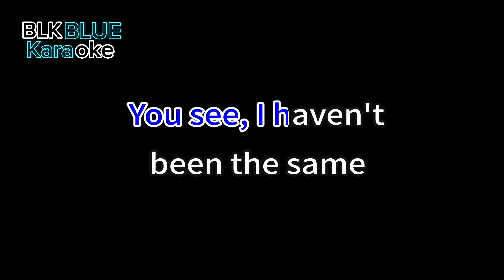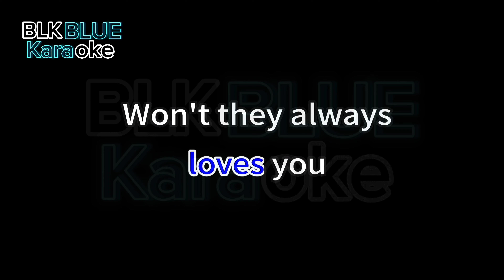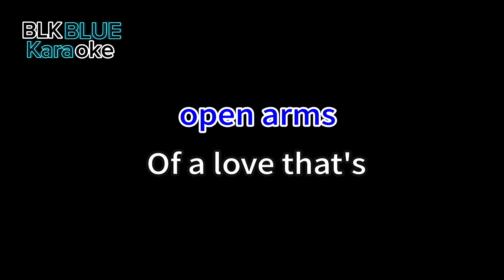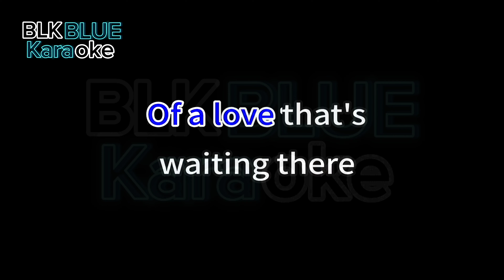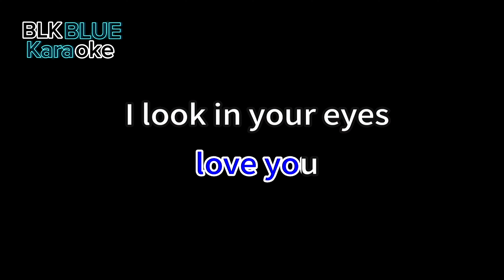Where Do Broken Hearts Go - Whitney Houston (karaoke version)